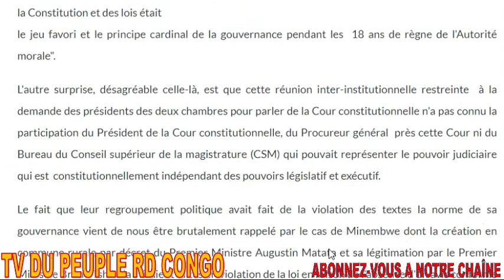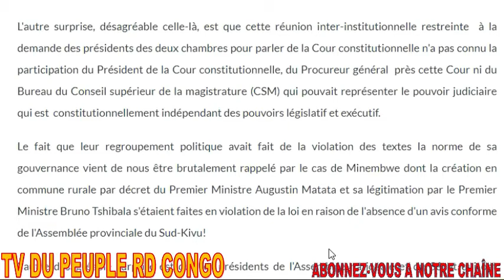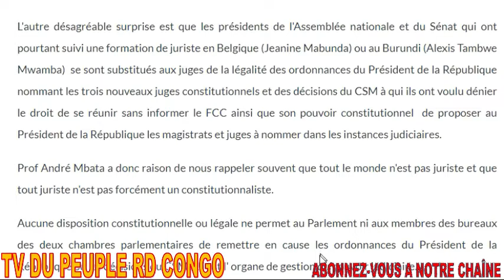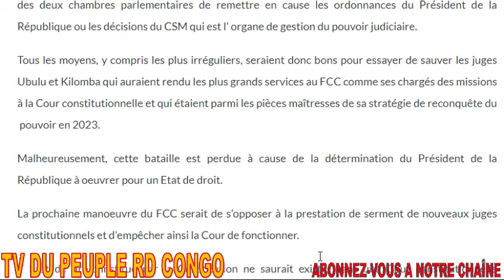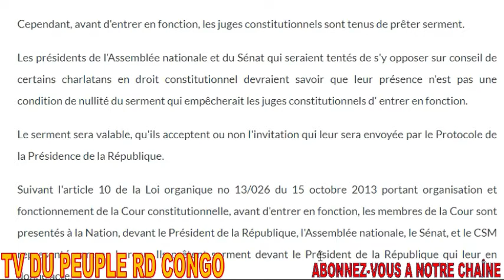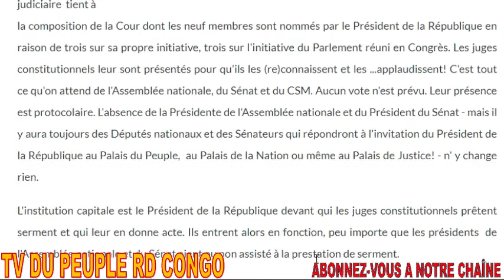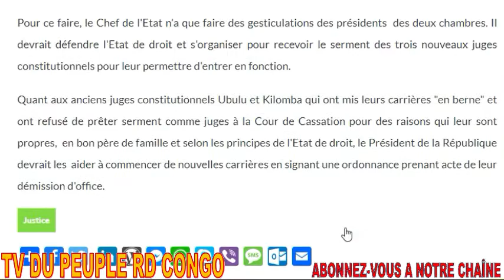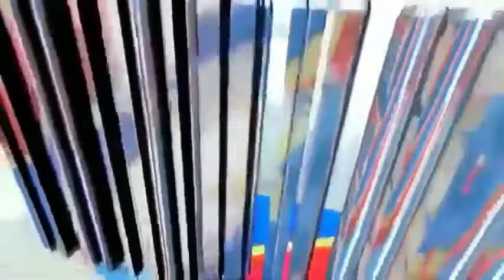RDC FINI L'IMPUNITE DES INTOUCHABLES + ECHEC DE MABUNDA ET TAMBWE + REVE DE KABILA POUR 2023 HAHA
Le sort des juges Kilomba et Ubulu préoccupe au plus haut point le FCC. En témoigne la première audience que J. Mabunda et A. Thambwe Mwamba ont obtenue mardi 13 octobre 2020 auprès du président de la République. Est-ce que le caractère d’urgence nationale que la présidente de l’Assemblée nationale et le président du Sénat semblent donner à ce dossier «déjà scellé» est ressenti de la même manière par le peuple congolais ?

Il faut en douter. Car, les propos de Thambwe au sortir de l’audience ne laissent planer aucune équivoque. «Nous avons voulu échanger avec le président de la République sur les questions qui concernent la Cour constitutionnelle, a-t-il annoncé. Nous avons débattu de la question de manière tout à fait sincère et il nous a fait part de ses sentiments. Nous allons nous retrouver encore prochainement à ce sujet ».

Une phrase et la suite se dessine : une deuxième audience est dans le pipeline. Demandeur, le FCC insiste. Toutefois, l’aveu selon lequel  la question a été débattue «de manière tout à fait sincère» laisse voir que le climat de l’entretien était tout, sauf bienveillant.

Qui peut s’en étonner après l’acte de défiance, doublé d’insolence, manifesté par les deux juges ? À titre de rappel, les juges frondeurs ont d’abord refusé de répondre à leurs affectations à la Cour de cassation. Ils ont ensuite ostensiblement boudé la cérémonie de prestation de serment. Étaient-ils manipulés, ou non, par leurs avocats d’aujourd’hui ? Toujours est-il que leur rébellion est entrée dans l’histoire.

Sur le sujet, le chef de l’État répondant aux journalistes congolais de la diaspora, le 1er octobre à Bruxelles, avait prévenu, très fermement, que les juges Kilomba et Ubulu «ont mis leur carrière en berne». Ils ont joué avec le feu et doivent, par conséquent, s’assumer. Les malicieux souffleurs aussi, en dépit de leur prétendu « attachement aux textes ».
Le Potentiel